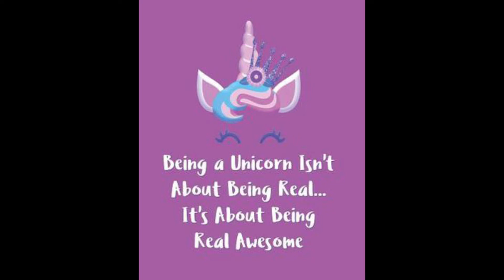ROADSNACK AVSNITT 15! TESTAR MC DONALDS "UNICHORN FREAK-SHAKE"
I detta avsnitt, (där jag är grymt förvirrad, samt lite rädd...) Testar jag Mc Donalds "Unichorn freak-shake"...
Musik och ljudeffekter fr. Zapsplat.com